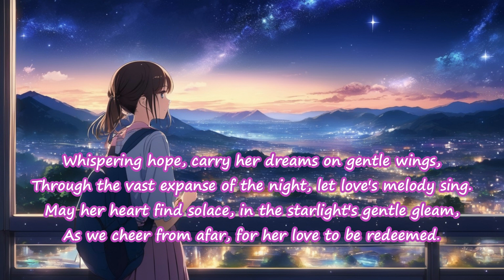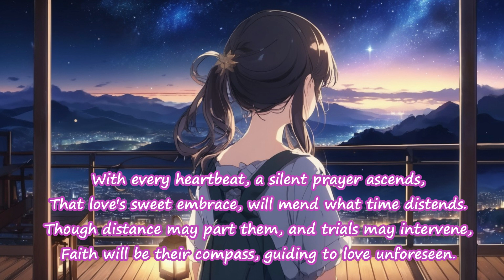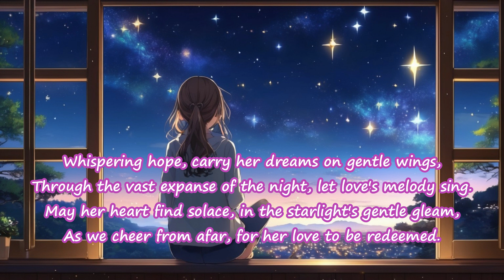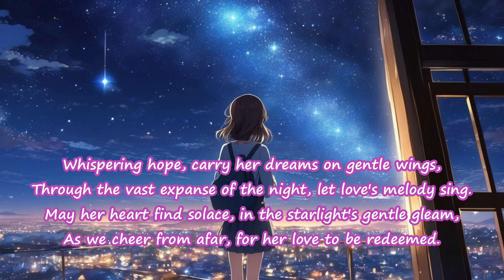英語の歌 Whispering Hope Sakura Dories & AI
生徒たちの学習用に制作しています。ご活用いただければ幸いです。